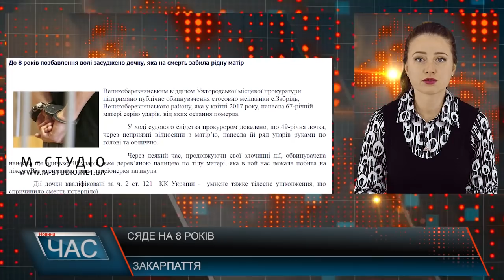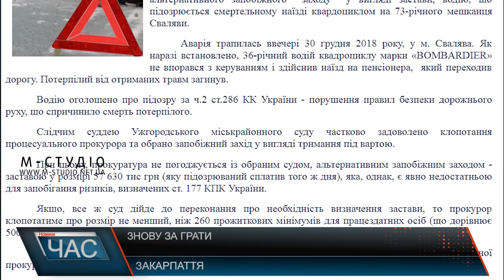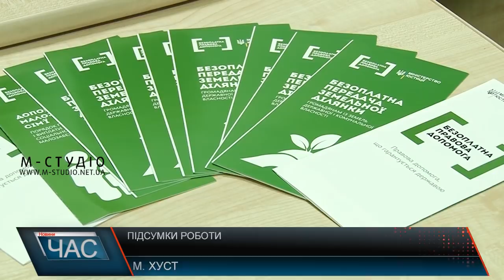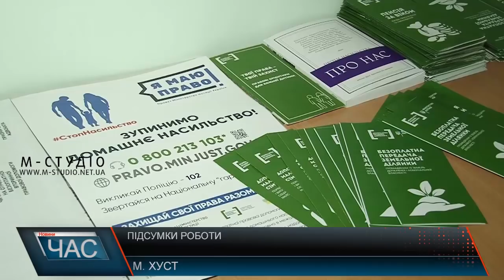Програма “ЧАС”. Hовини Закарпаття за 9 січня 2019 року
Пожежі та аварії. Надзвичайні події у різдвяні свята
Семимильними кроками. Міжгірщина у лідерах з впровадження медреформи
Фестивальний сезон. Свято «Василя» стартувало
Різдвяна благодійність. Подарунки –дітям